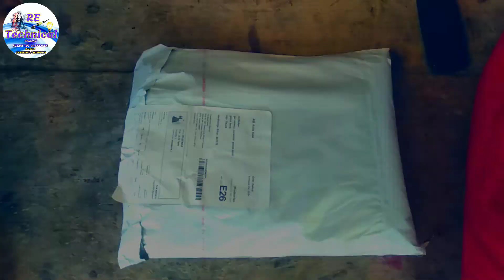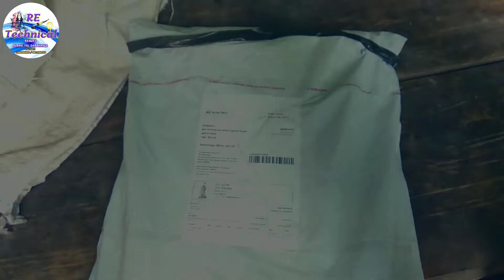Online Ouder Sharee Full Review RE Technical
Online Ouder Sharee Full Review
RE Technical

Ranjeet Electronic And Mobile Repairing Center

Ranway Purani Tol Darbhanga Bihar
847121

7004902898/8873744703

RE Technical

Etc.